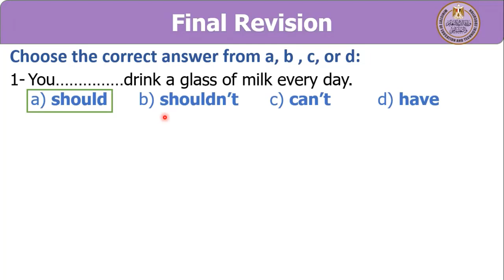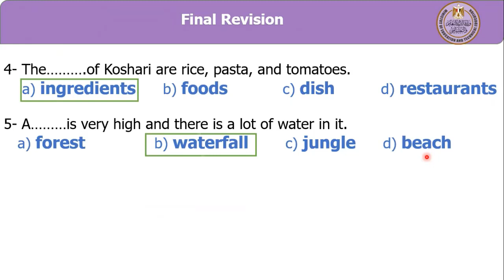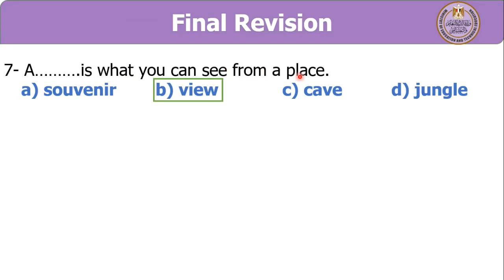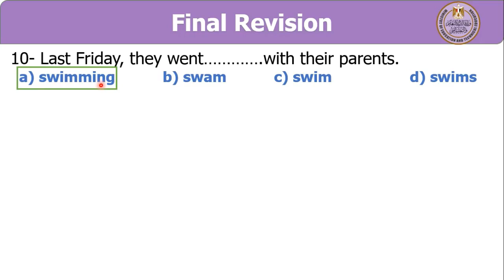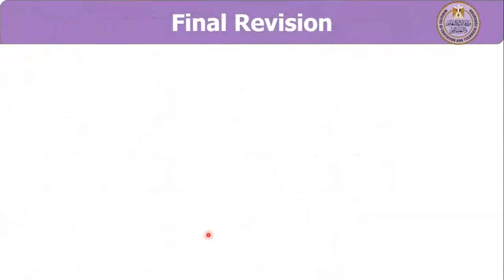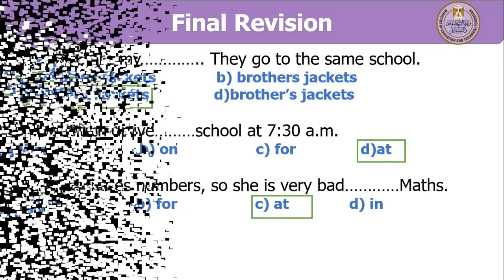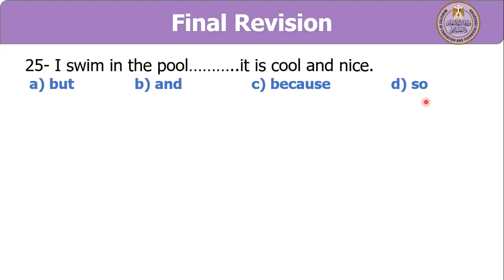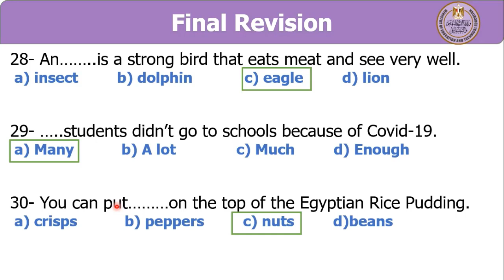English prep1 Final Revision 3 Exam Night